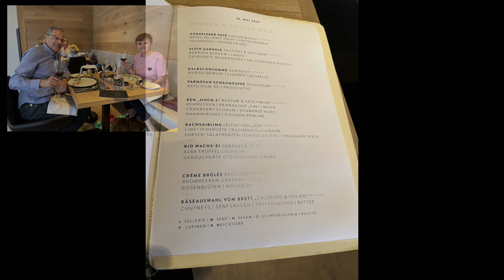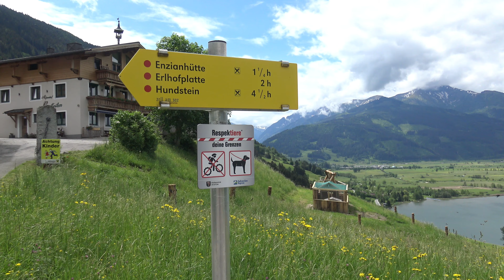Zell am See - Mai 2022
Unser Schlemmer-Kurzurlaub im Hotel 2Bellevue am See" - Mai 2022
Zell am See, Österreich

Our short culinary-delight-vacation at Hotel "Belleue am See" - May 2022
Zall am See, Austria